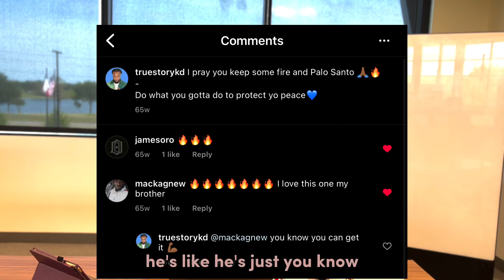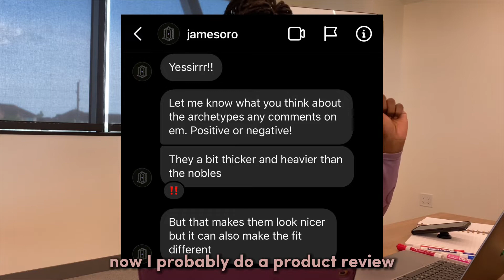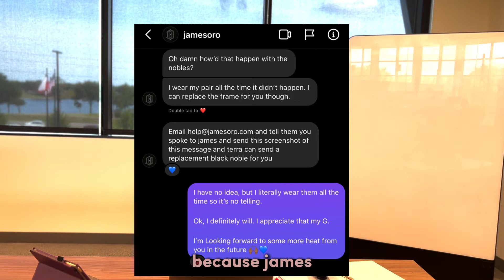James Oro Sunglasses & Why Business Owners Should Add Personality In Business | Kelvin Deveaux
My channel is normally here to help coaches & service provider attract & onboard new clients but today I’m taking a slight pivot.

Here the link to the exact James Oro sunglasses I’m wearing I’m the video , feel free to browse the site for other cool specs.

The lesson in the video is simple, to have your brand stand out in 2022 it is in your best interest to provide some humanism, personality, and maybe a few curse words into your customer interactions for your business . Doing this will have people like me, good paying customers, championing your brand like it was apart of our daily work.

Enjoy, feel free to catch me on IG : @truestorykd